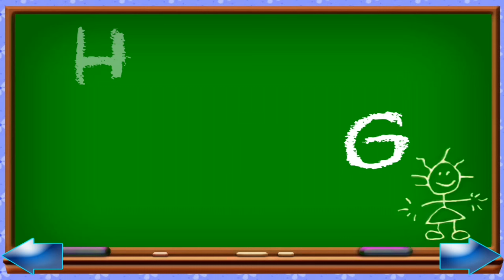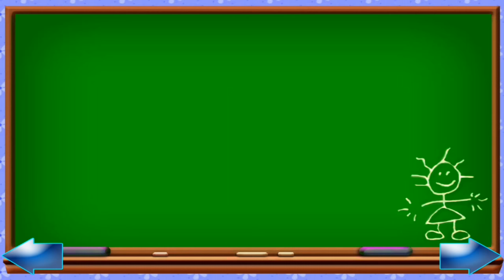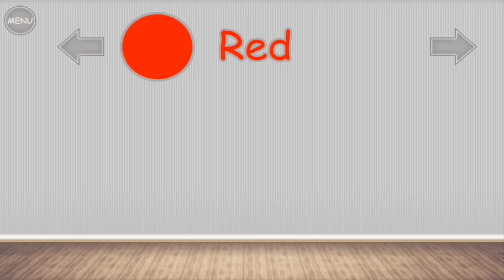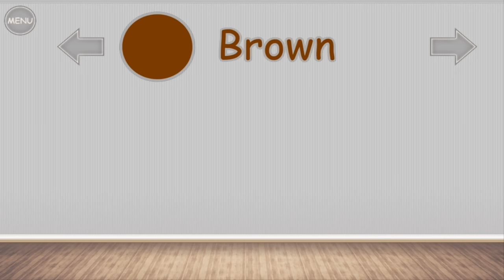ABC Song | random Abc | Colors song | 123 Numbers song | Nursery Rhymes | Learn for kids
ABC | abc | random Abc | Colors | 123 Numbers | Nursery Rhymes | Learn for kids